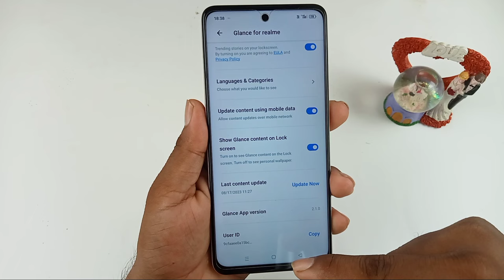realme 11x 5g auto change lock screen wallpaper setting / realme 11x lock screen wallpaper setting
Hello dosto aaj ki is video mein humne aapko bataya realme 11x 5g mobile me auto change lock screen wallpaper setting on off Kaise kiya jata hai